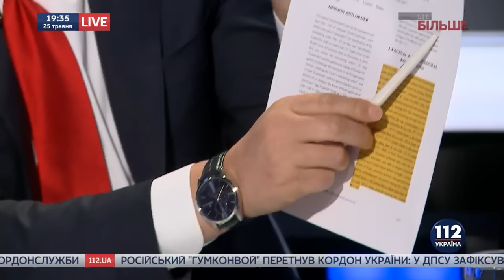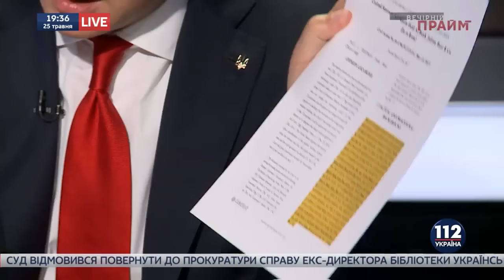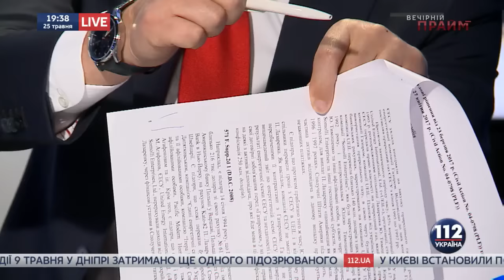Ляшко розповів, скільки вкрала Тимошенко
Лазаренко разом із Тимошенко вкрали у українців щонайменше 160 мільйонів доларів. Про це заявив лідер фракції Радикальної партії Олег Ляшко в ефірі телеканалу «112-Україна». Політик оприлюднив рішення американських судів, які це підтверджують.
«Лазаренко хоче відсудити 250 мільйонів доларів, які заблоковані на його офшорних рахунках. Це вкрадені у українців гроші. Американські суди у 2017 році це підтвердили. У їхніх рішеннях йдеться, що частина цих коштів, а саме 162 мільйони доларів, отримана від енергетично-газової схеми ЄЕСУ. Павло Лазаренко у 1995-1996 роках займав посаду Першого віце-прем’єр-міністра, був відповідальний за енергетичний сектор України, керував реорганізацією системи імпорту і розподілу природнього газу. Він використовував цю посаду для надання високоприбуткових енергетичних контрактів певним компаніям», - підкреслив політик.
Американські суди підтвердили і те, що спільницею Лазаренка у незаконних оборудках була Тимошенко.
«Зокрема, Лазаренко надав корпорації ЄЕСУ, якою керувала його спільниця Тимошенко, виключне право на поставку природнього газу в Дніпропетровську область. Тимошенко переводила гроші на зареєстровану нею у 1992 році Кіпрську компанію «Сомоллі-Інтерпрайзес». Цю компанію Тимошенко використовувала для виплат щонайменше 162 мільйонів доларів Лазаренку. США підозрюють, що деякі активи, які Лазаренко хоче відсудити, простежуються у цих незаконних платіжках», - обурився Ляшко.
Лідер опозиційної фракції переконаний, що всі вкрадені кошти мають бути повернуті в Україну.
«Коли ми ще з вами в садок чи в школу ходили, Тимошенко разом із Лазаренком виводили гроші з України. Шановна Юлія Володимирівна, поверніть з офшорів назад в Україну ці, як мінімум, 162 мільйони вкрадених доларів, на які зараз претендує Лазаренко. Вони мають працювати на українців, аби підняти пенсії, зарплати, фінансувати оборонку та все інше. Те ж саме я пропоную зробити й Порошенку, у якого в офшорах теж мільйони», - наголосив народний депутат.